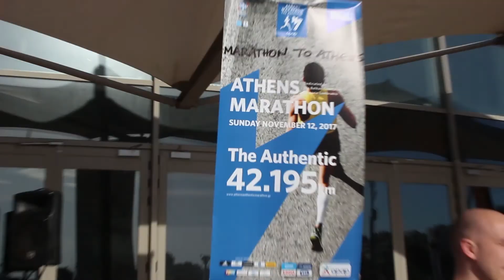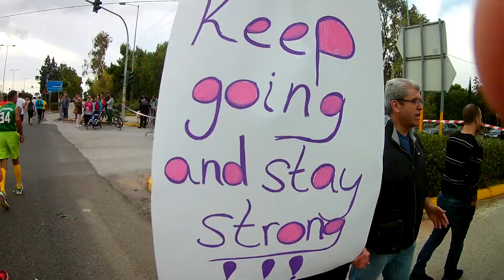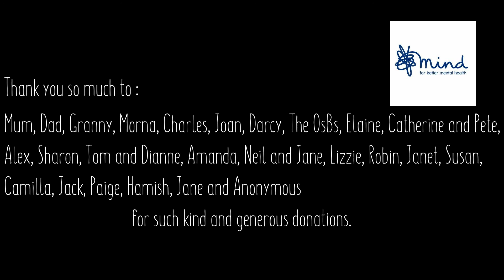My First Marathon - In Athens